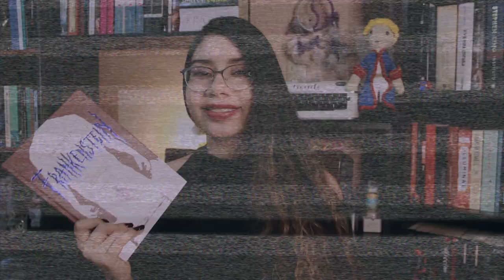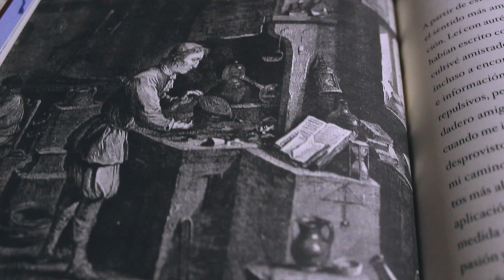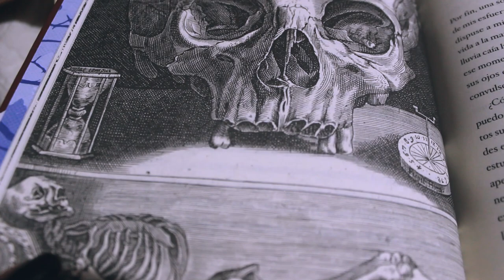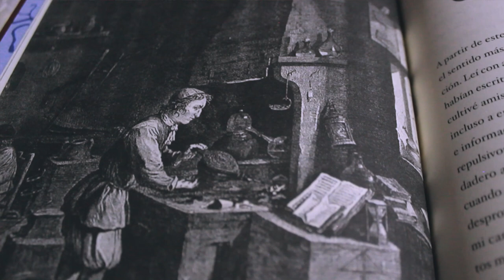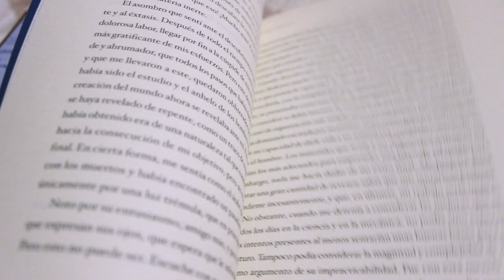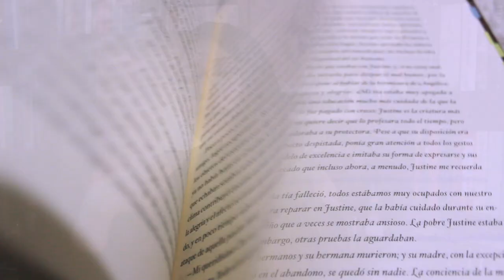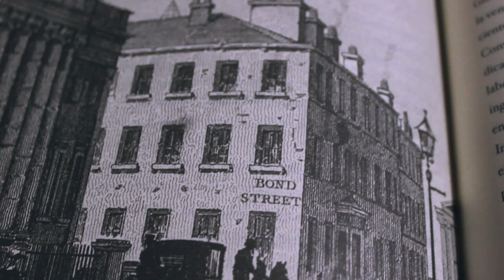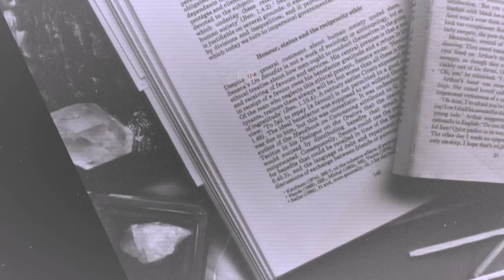FRANKENSTEIN, de Mary Shelley 🖤 ¿Vale la pena leerlo? | Arcade's Books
Frankenstein, o el moderno prometeo, de Mary Shelley, es un libro del que hace un tiempo he querido hablarles. Ahora, que que estamos en el especial de terror, considero que es un excelente momento para hablarles de qué trata este libro y por qué hay que leerlo (sea en el mes del terror, o cuando prefieran). ¡Espero que disfruten de esta reseña, lectores!

♥ Únete a este canal para obtener recompensas especiales y ayudarme a seguir creando en Arcade's Books 🤗❣️

♥ Recibe beneficios exclusivos: Club de lectura privado, asesorías para escritores, reuniones virtuales, videos exclusivos, ¡y más!

★ CONECTA CONMIGO ★